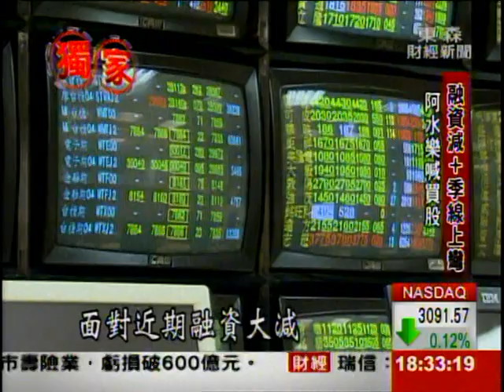"阿水"戰勝車禍陰霾 股海十年賺50倍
只靠20萬買股票，十年賺了千萬元！36歲的投資達人【佛洛阿水】，因為14年前一場車禍，讓他終身坐輪椅！為了戰勝自己，阿水決心投入股市，專挑價值被低估、產業前景佳的個股，而且和散戶反向操作！十年下來，20萬本錢滾出千萬資產，翻了50倍！